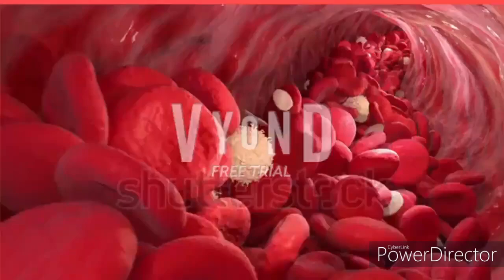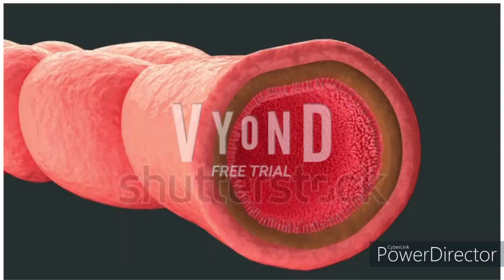Iron Deficiency Anemia-Signs & Symptoms|Causes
Iron Defeciency Anemia Treatment|